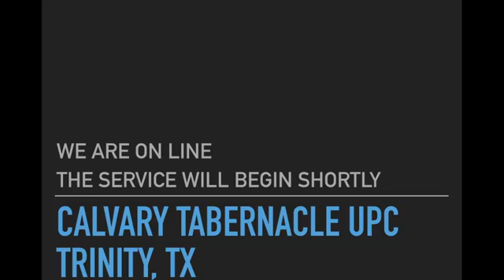Calvary Tabernacle UPC / Trinity Tx. / 6/21/2020